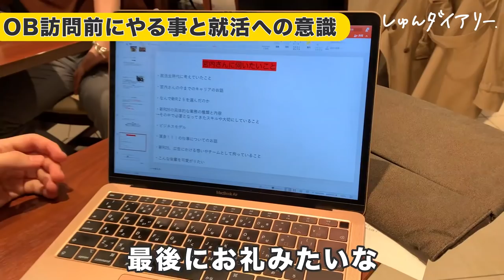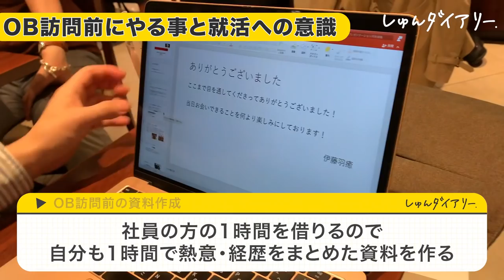「全企業俺を採ればいい」自信満々な就活生に密着した結果、、、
羽癒君出演動画↓
【ガチ面接】「入社してから満足しそうだね」鬼教官からのFBが厳しすぎた

【内容】
0:00 　ダイジェスト
0:17 　大阪から東京へ
0:46　今日の予定は？
1:11　サイバーエージェント本社に圧倒される
1:35　最近は就活無双中!?
2:11　初めは落ちまくってた
2:30　ランチ
3:21　ついに本社でOB訪問！
3:37　OB訪問スタート！
4:24　OB訪問終了→カフェに移動
4:47　OB訪問の前に絶対にやること
5:18　動画見るな！とにかく動け！
6:05　1日密着終了